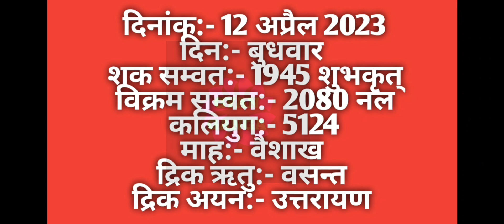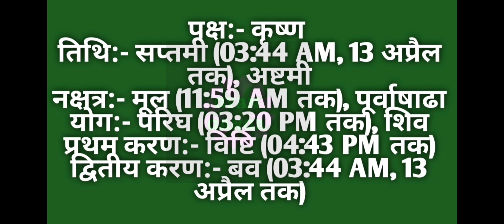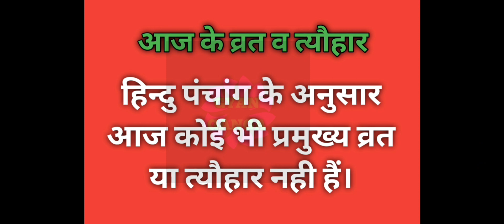12 April 2023 ka Panchang । पंचांग 12 अप्रैल 2023 । 12 April 2023 Wednesday Hindi Panchang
12 April 2023 ka Panchang । पंचांग 12 अप्रैल 2023 । 12 April 2023 Wednesday Hindi Panchang

12 April 2023 Panchang : 12 April 2023 का पंचांग, शुभ मुहूर्त, तिथि, नक्षत्र, सूर्योदय, सूर्यास्त, राहुकाल, पक्ष, अभिजीत मुहूर्त, अमृत काल,  चौघड़िया, व्रत व् त्यौहार। जानिए अप्रैल १२, २०२३ का पंचांग और महत्वपूर्ण जानकारियां हिन्दू पंचांग के अनुसार, कब से कब तक शुभ मुहूर्त है, कब से कब तक अशुभ मुहूर्त है। यदि आप किसी शुभ कार्य को किसी विशेष दिन और शुभ मुहूर्त में करना चाहते हैं तो दैनिक पंचांग की सहायता से आप उस दिन का शुभ मुहूर्त को जान सकते हैं। तो आइये अब जानते हैं 12 April 2023 का दैनिक पंचांग
About this Video :
1) 12 April 2023 ka hindu Panchang.
2) 12 April 2023 Panchang and Shubh Muhurat.
3) Aaj ka Panchang 12 अप्रैल 2023 पंचांग .
4) Shubh Panachang in Hindi .
5) Indian Calender Hindi Panchang .
6) 12 April 2023 Tuesday Hindi Panchang .
7) 12 अप्रैल का पंचांग, शुभ मुहूर्त, तिथि, नक्षत्र, सूर्योदय, सूर्यास्त .
8) 12 अप्रैल 2023 का दैनिक पंचांग .
9 ) aaj ka shubh Muhurat 12 April 2023 .
10) aaj ka rahu kaal .
11) aaj ka sampurna Hindu Panchang .
12) April 12 Panchang Panchangam for New Delhi .
13) Panchang For 12 April 2023 .
14) Hindu Calender April 12 & 12 April 2023 Panchang .
15) Panchang April 12, 2023 Online Panchangam and Hindu Calender for the world .
16) 12 April 2023 Panchang & Shubh Muhurat , 12 अप्रैल का पंचांग, शुभ मुहूर्त .
17) 11 April 2023 Tuesday panchang online.
18- Worldwide Panchang.
19- Education Videos

12 April 2023 Auspicious Timings (Shubha Muhurat) & Inauspicious Timings (Ashubha Muhurat), Panchang and Muhurat for 12 April 2023 Hindu Month and Tithi.